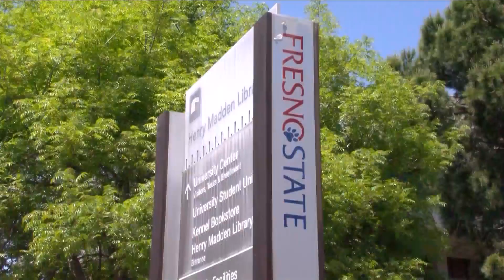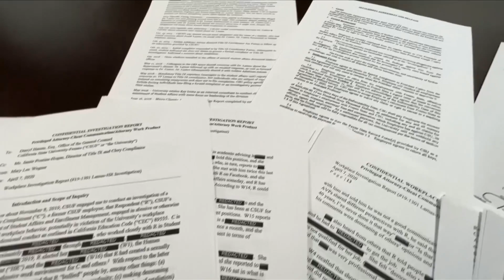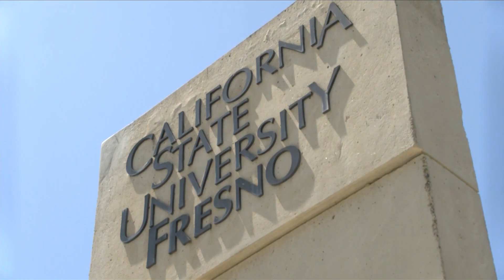CA Auditor will review CSU Sexual harassment policies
On Monday state officials gave the green light to the State Auditor to investigate the California State University System and its handling of sexual harassment and misconduct complaints.